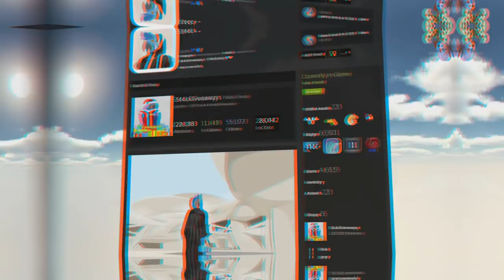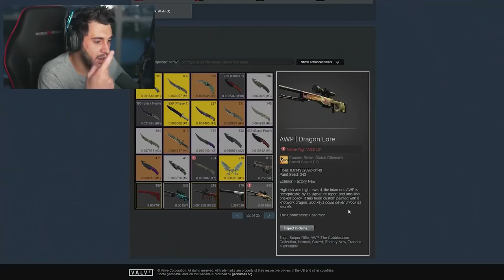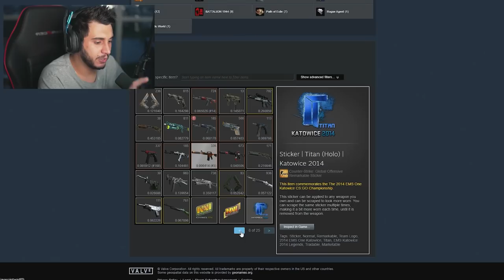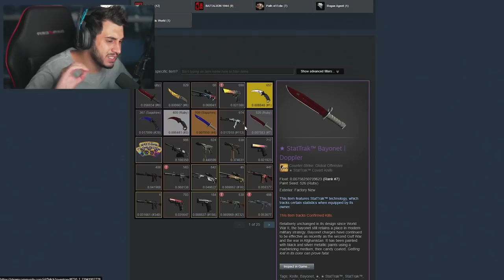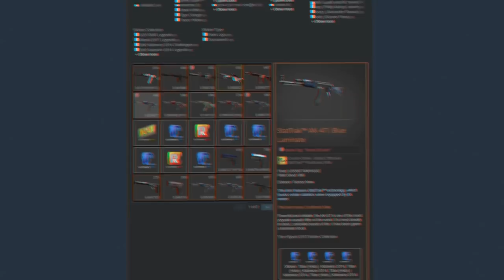R$10 MILHÕES no Inventário do ST4CK.. o SHEIK ÁRABE Level Máximo na Steam!